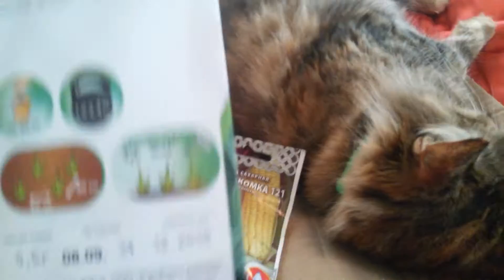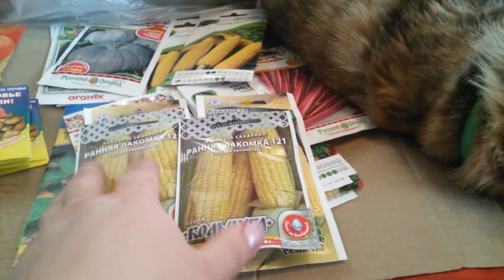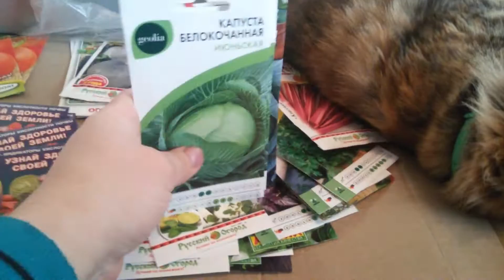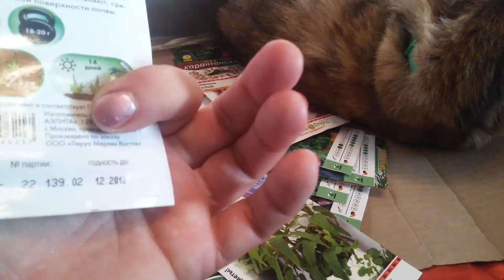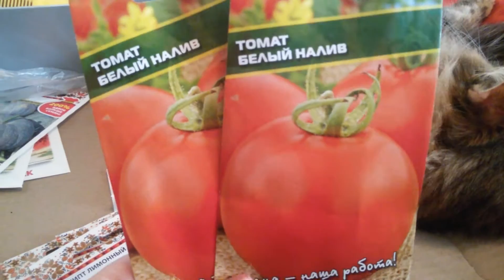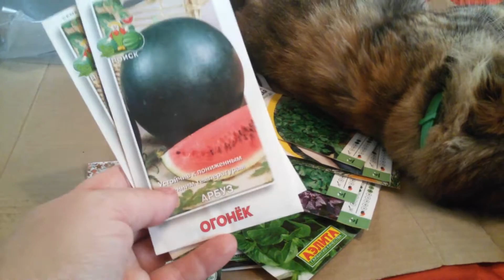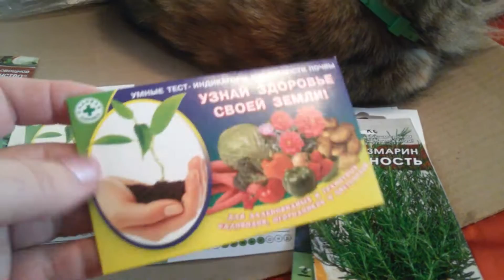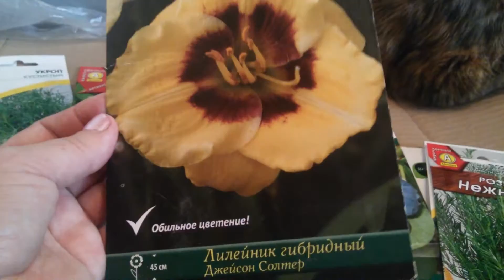Семена.Покупки. Что и для чего купила. 8 января 2017 г.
Мои покупки. Семена какие и для чего купила. Появился новый производитнль-упаковщик- семян. Посмотоим что из них вырастет.  8 января 2017 г.
Магазин где курила тест кислотности почвы "Природное земледелие".